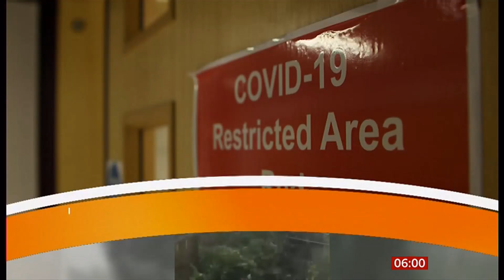Weather Events - Heatwave thunderstorms of yesterday & flash flooding (UK) - BBC - 13 June 2023 (5)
First heatwave (of the year) and if you didn't the rains yesterday, you might have today and London reports and changing climate. I got a thunderstorm here in London, some significant rain after days and days of nothing.